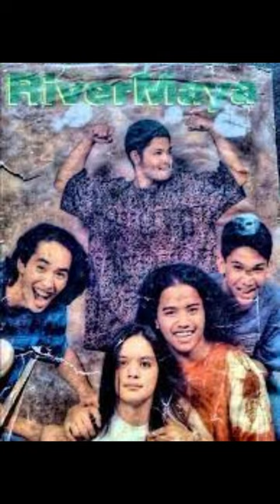RIVERMAYA PART 1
RIVERMAYA origin